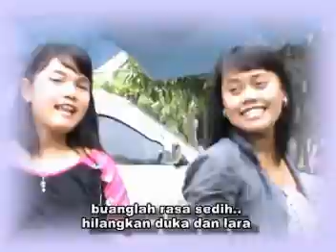Pendatang Baru (Roncah Pesisir)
Cipt. Rahma Dani & Leni Afriani